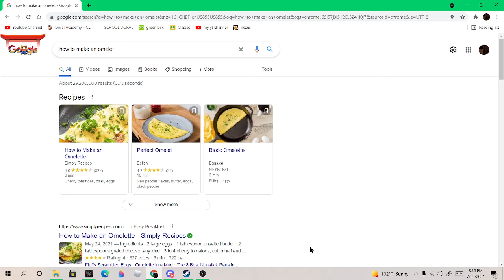good quality mic is here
wow you can actually hear me?!?!??